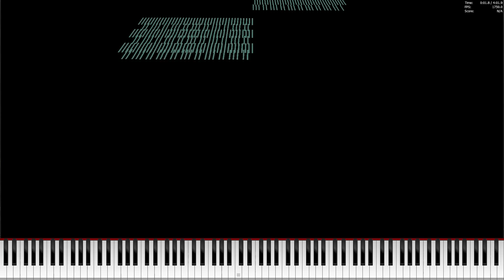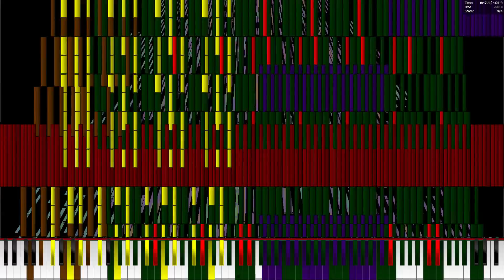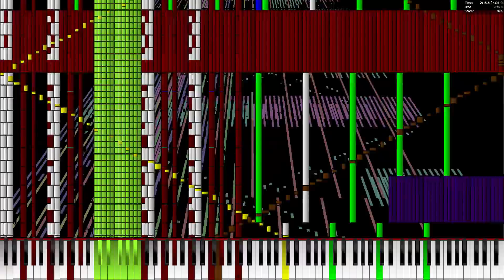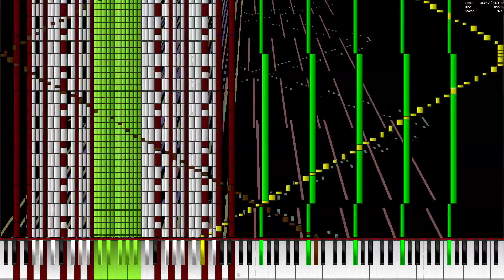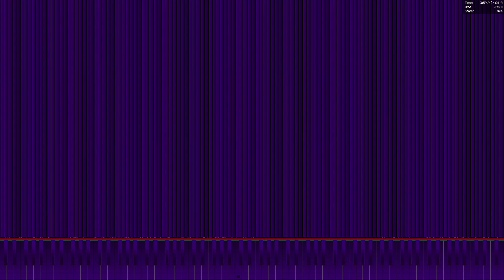[Black MIDI] Touhou - Lunatic Eyes ~ Invisible Full Moon Black MIDI/Remix 800K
Made by: RepostFJ

The second update Lunatic Eyes ~ Invisible Full Moon Black MIDI by RepostFJ. The third update with almost 1 million notes was lost and only this one could be recovered. Also i used MIDITrail as Background on this video

Technical Information:

MIDI Filename: reisen inaba's theme 798K notes.mid
MIDI Size: 1.39 MB
MIDI Note Count: 798.080 notes
Soundfont: CarlosPiano
Synth: CoolSoft VirtualMIDISynth 1.13.2
MIDI Player: PFA 1.1.0 x64 + MIDITrail Mod 1.2.1b x64